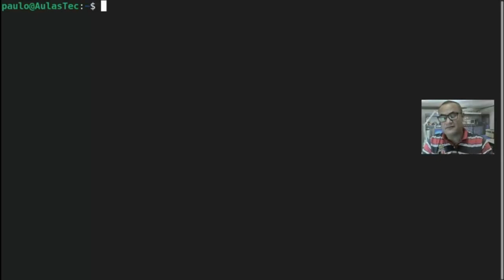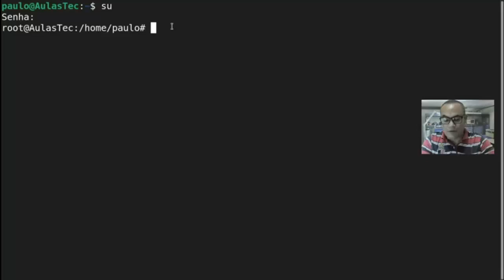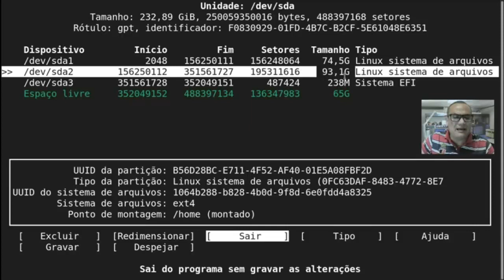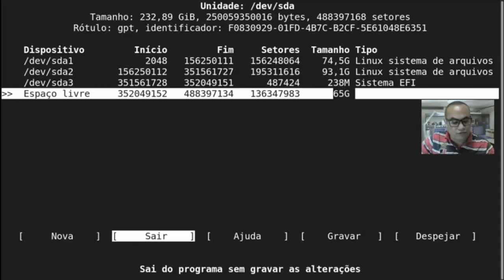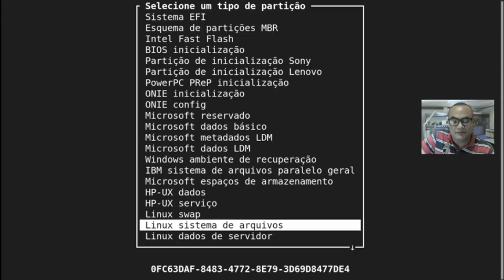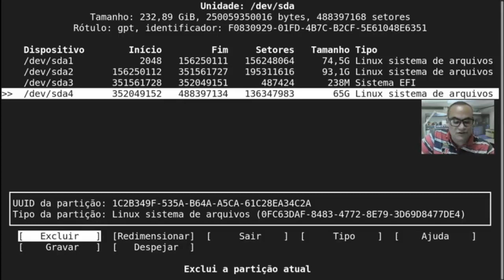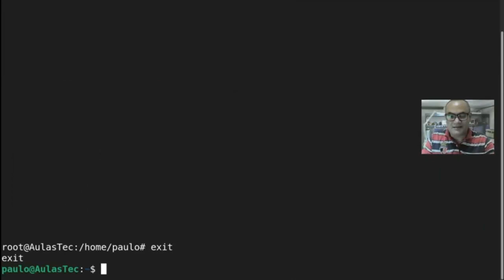CFDISK - Gerenciador de partições Linux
O cfdisk é uma ferramenta de apoio para técnicos e usuários que utilizam alguma Distribuição Linux e necessitam visualizar a estrutura de particionamento do HD da máquina. Basta abrir um terminal e ter acesso na íntegra e ainda é possível aplicar algumas mudanças. Um forte abraço e até o próximo vídeo.
▬▬▬▬▬▬▬▬▬ஜ۩۞۩ஜ▬▬▬▬▬▬▬▬▬
▬▬▬▬▬▬▬▬▬ஜ۩۞۩ஜ▬▬▬▬▬▬▬▬▬
😎 Assista nos links abaixo, mais vídeos do mesmo segmento:
★ Kubuntu 21.10 Linux - Fazer o Pendrive de Boot e a Instalação da Distro Passo a Passo
★ WindowsFX 11 LTS Linux - Como Fazer o Pendrive de Boot e a Instalação da Distro Passo a Passo